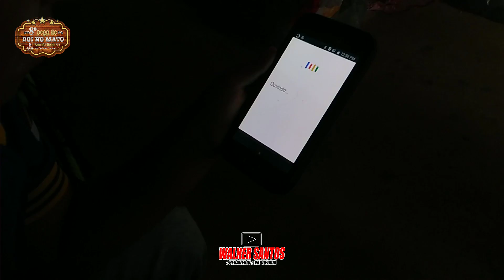Tour na Pega de Boi fazenda Honorato 2019 💥💥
Meu Instagram: @walnersantos1

A PEGA DE BOI DA FAZENDA HONORATO ACONTECEU DIA 18 DE AGOSTO DE 2019, SERRA DA MATA GRANDE, MOREILÂNDIA-PE.

E aí, você gosta da vida do vaqueiro?
Sim: "ÓTIMO"(deixe sua opinião é muito importante)
Caso você não goste: "NOS RESPEITE" (mesmo assim sua opinião é muito importante)

*COMPARTILHE.

ISSO TUDO VAI AJUDAR BASTANTE.